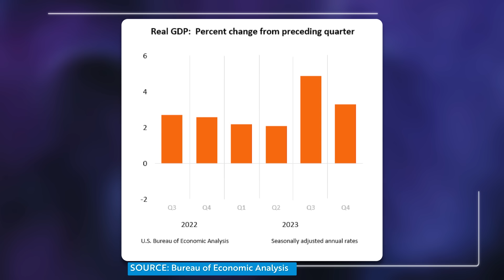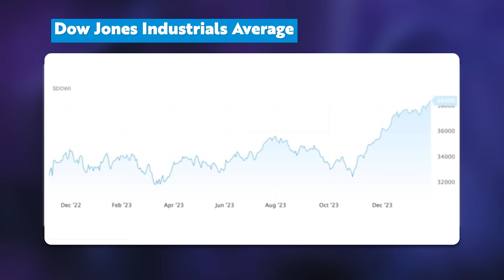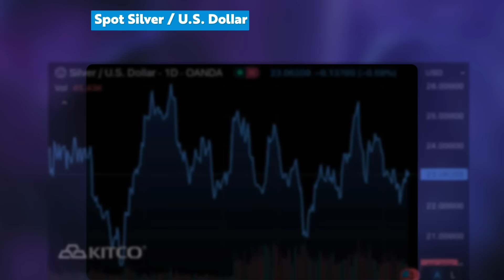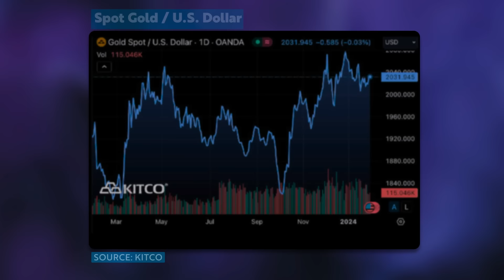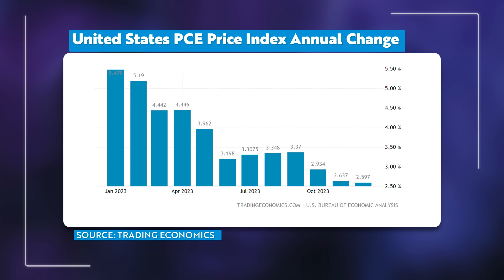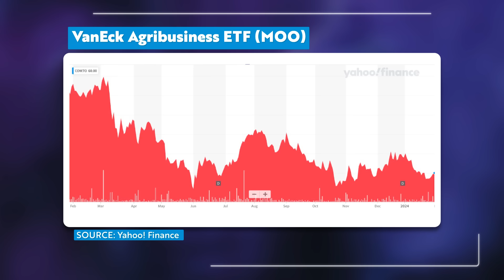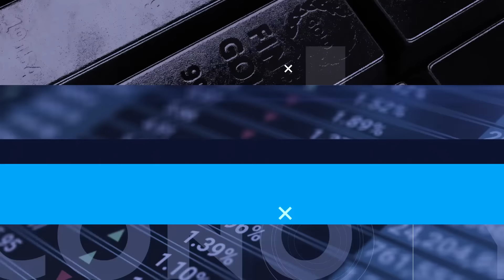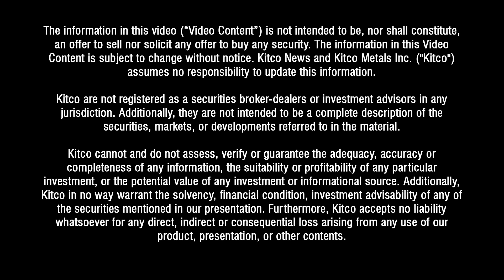World War 3 Closer Than We Think? 'Signs Are Moving in That Direction’ – Jim Rogers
Michelle Makori, Lead Anchor and Editor-in-Chief at Kitco News, interviews Jim Rogers, Chairman of Rogers Holdings, who gives his timeline for when the worst crash of his lifetime could hit. Rogers outlines the signs he is watching and how he is positioning himself. Rogers shares his take on whether we are on a precipice of a much bigger conflict that could spark a major global war. He also gives his thoughts on gold, silver, stocks, the U.S. dollar, a new BRICS currency, and China.

00:00 - Intro & recession outlook
07:00 - Triggers to watch
08:24 - Debt and bear market
10:59 - Outlook on Magnificent 7
12:23 - Investment positioning, U.S. dollar & BRICS
25:32 - Geopolitics: China-Taiwan
30:27 - China’s economy & opportunities
34:42 - Bitcoin & CBDCs